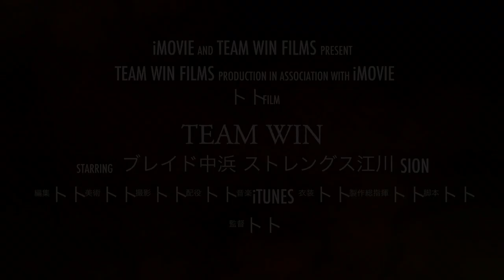TEAM WIN【日本クラス別への道】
第18回日本クラス別ボディビル選手権

2人の戦士が初出場

60キロ級
ブレイド中浜

75キロ級
ストレングス江川

決勝進出をかけて挑戦